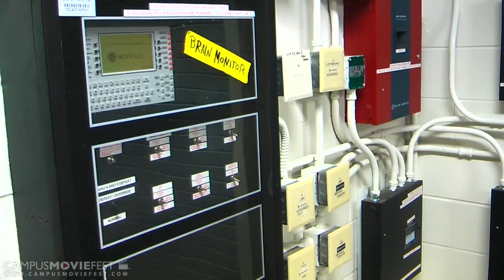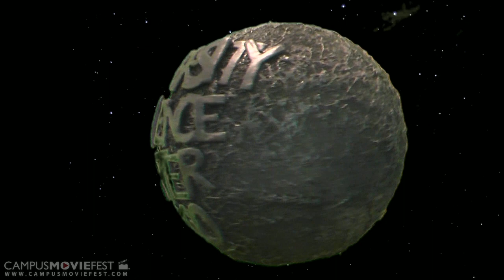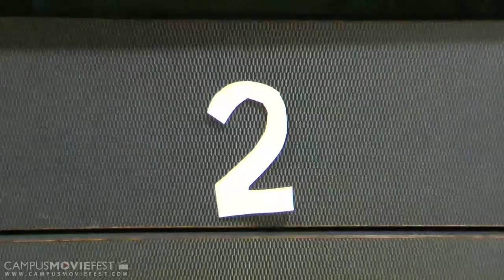University Science Theater 3000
An NC State themed adaptation of the cult classic TV show Mystery Science Theater 3000, University Science Theater 3000 finds engineering student Janie marooned on the Satellite of Luck, forced to watch cheesy movies as psych majors from rival school UNC experiment on her mind.  But Janie's built a couple of robot friends to help her lampoon the movies so that she can keep her sanity.  Add that to her cheerful resilience and the mad scientists' constant problems in their underground lab, and somehow Janie and the 'Bots always come out on top.

Created by Meanwhile, Back at the Ranch Productions at North Carolina State University in 2011 as part of Campus MovieFest, the world's largest student film festival.

University Science Theater 3000 Cast & Crew :
Janie Olsen - Captain
with
Jessica Dillard
Jordan Privette